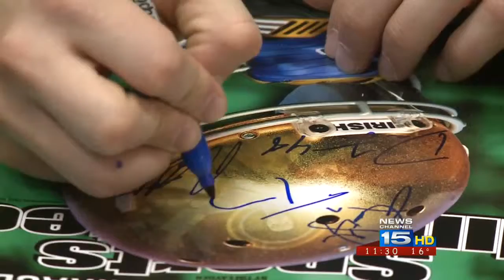Former Notre Dame QBs Tommy Rees and Joe Theismann Weigh In On Everett Golson